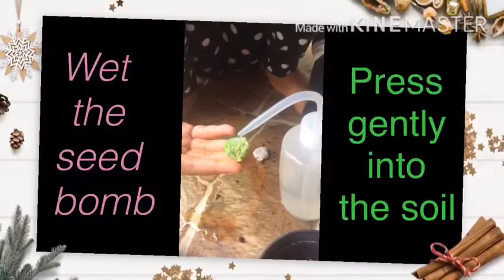Children Gardening project: Seed bombs science experiment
Grade 4 - productive Sunday at home. Seed bombs can be made from paper mache mixed with the desired dried seeds.